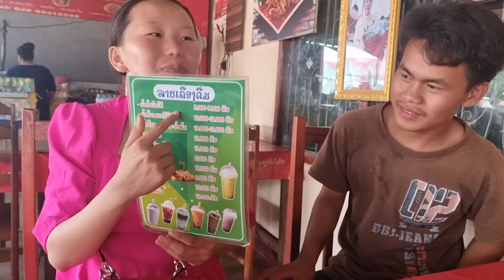Nyab ej peb noj fawm 7/6/2022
Nyab ej peb noj fawm